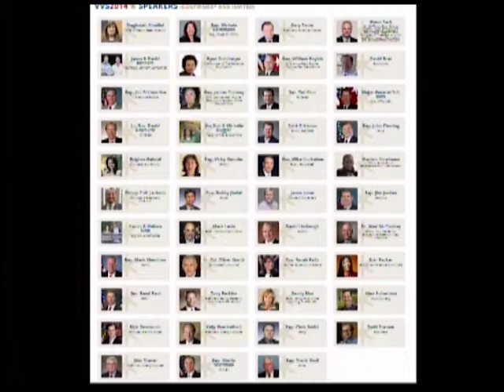Road To Reason (#82) 9-28-2014 Values Voter Summit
Rick Wingrove and Tiffany Harding hit the streets of Washington DC to bring us the voices of Values Voters Summit participants and we get some good laughs. Paul and Rick discuss this adventure in to the world of the ever shrinking religious right.